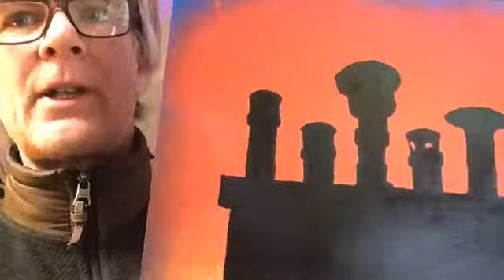electricpodcast n°371: "Ain't Got No TIme" & "Melodic Attraction" Originals. Brand Spanking New Art!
electricpodcast n°371
Back at l’atelier on a tonic Tuesday afternoon! LINK IN PROFILE !

Wherein we enjoy :
- “Ain’t Got No Time” & “Melodic Attraction”, both original compositions.
- A mini art exhibition of brand new available works.
- Schilling.

Help a brother out : shorturl.at/AQSW7